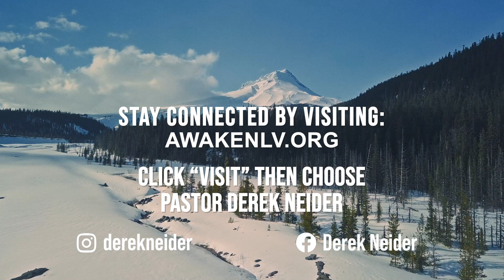Daily Devotional | February 8 | Genesis 4:6-7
Is Awaken Las Vegas your home church? Join a Life Group!